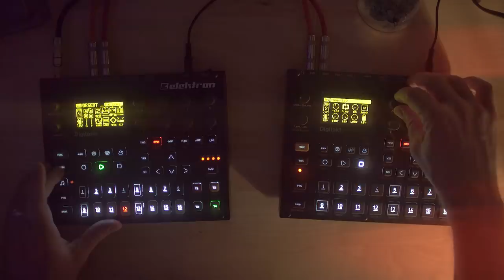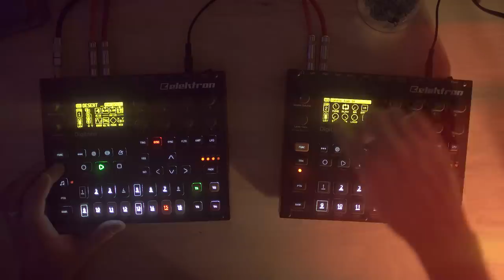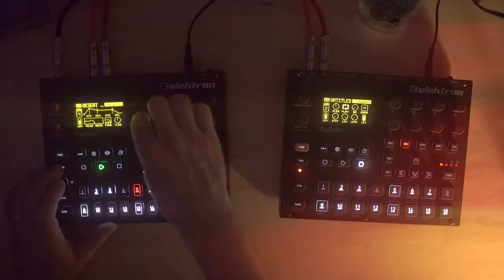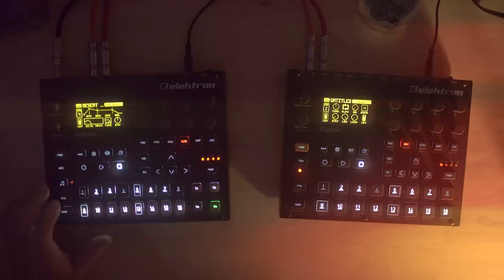The Ruins in the Desert (Digitone + Digitakt Ambient)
An ambient piece on the Digitone and Digitakt made with the ambient arpeggio technique I go over